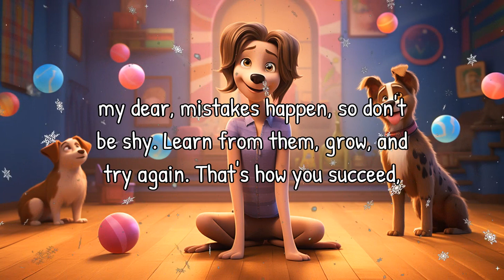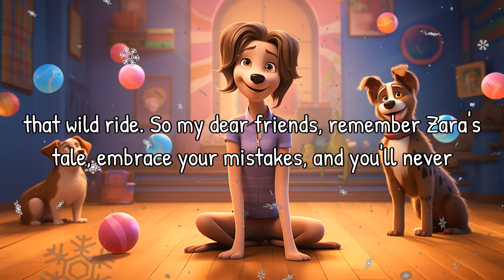Read Aloud: The Zany Adventures of Zara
Join Bella as she narrates the hilarious and heartwarming story of Zara, a girl who discovers the importance of embracing mistakes and never giving up. Watch how Zara's juggling escapades teach her a valuable lesson that will inspire kids to face challenges with determination. Don't miss out on this entertaining bedtime story filled with laughter and life lessons.